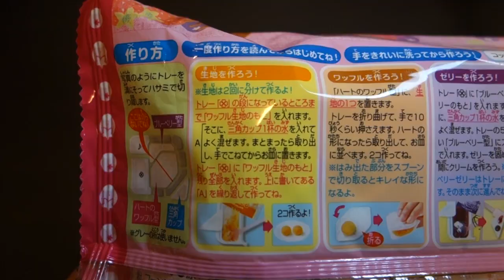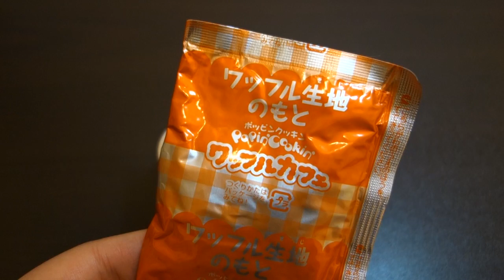포핀쿠킨 와플카페 Popincookin Waffle Cafe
안녕하세요. 오늘은 와플 카페 포핀쿠킨을 만들어 봤어요.
맛은 꽤 나쁘지 않았습니다. 딸기 맛 소스 때문인지 전체적으로 꽤 달달했던 걸로 기억해요.
그럼 이번 영상도 즐감하시고, 오늘도 좋은 하루 보내세요!

* 판매처 : 남대문 대도상가d동 지하 / 5,000원

Hello. It's Jerrypop. Today I made Waffle Cafe. It is sweet!